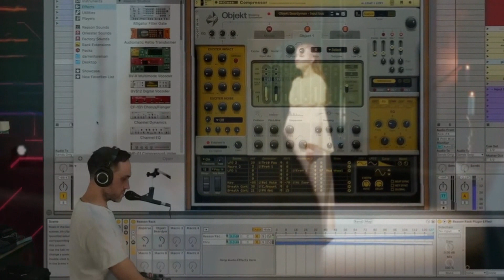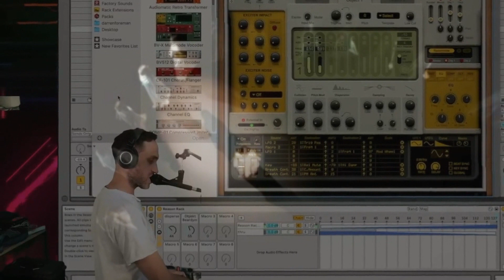”This is Enigma” Spiritual Fusion mix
”This is Enigma” compilation - spiritual fusion mix